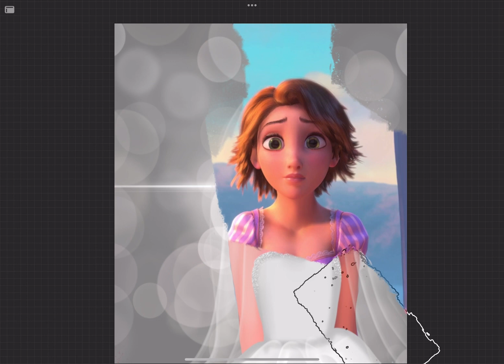‏רפונזל החדשה The new rapunzel ￼￼